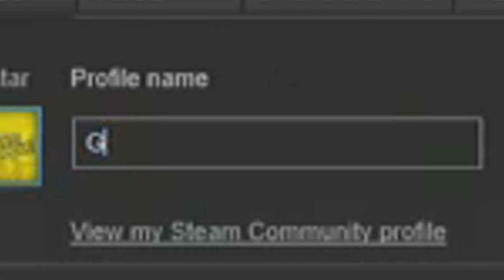MATCH POINT, LET'S COMEBACK (Counter-Strike: GO)